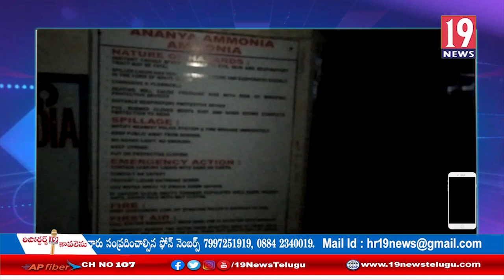అనన్య అమ్మోనియా కంపెనీలో గ్యాస్ లీక్, భయంతో ప్రజలు బయటకు పరుగులు: విశాఖ జిల్లా